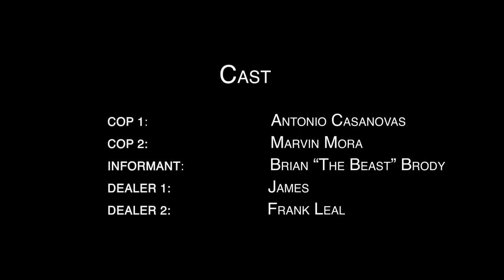Spreading Monkeys: An Unscripted Short Film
A local snitch Vladamir (played by Brian "The Beast" Brody) is caught in a tough situation when two bone headed detectives send him in to rat on two dealers.

This is a short film Directorial debut for Motivating Minds Media and what better way to show case our talents than with an unscripted film. The Director of Photography Phoenix Films Entertainment.